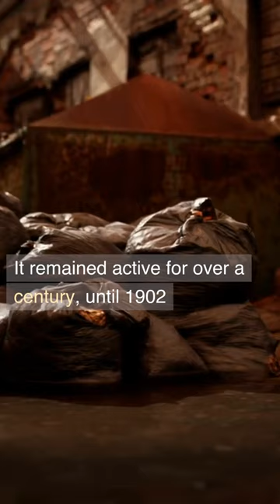Secret Society: The Order of The Pug